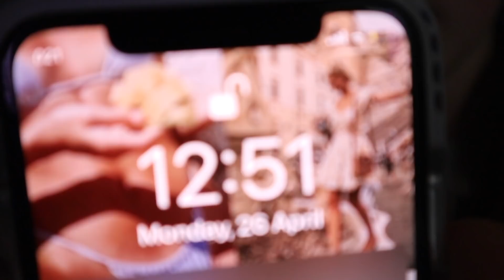Jak vypadal SLEEPOVER s mýma nejlepšíma kamarádkama✨ a moje soukromá hodina gymnastiky